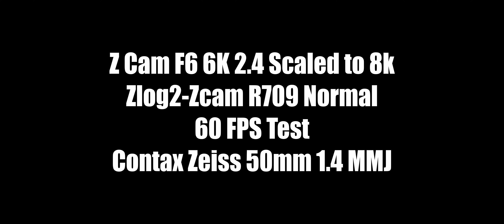zcam e2-f6 slow motion